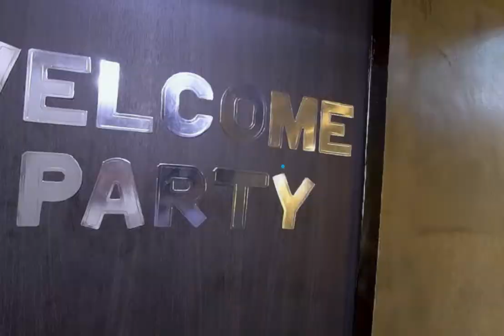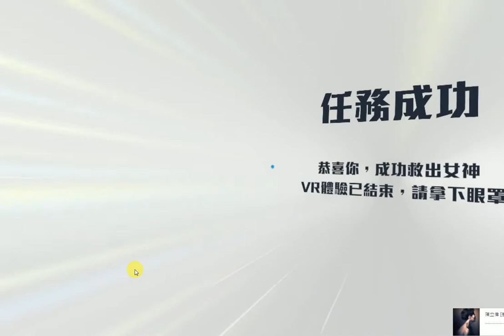[2017虛擬實境作品] 7-11 x iBeer VR體驗實況影片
僅供作品集使用，切勿任意外流轉貼